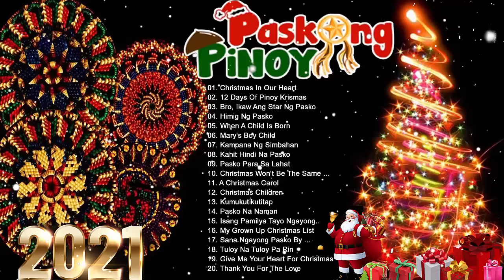Gary Valenciano, Jose Mari Chan, Freddie Aguilar,Ariel Rivera - Paskong Pinoy 2020 - Merry Christmas